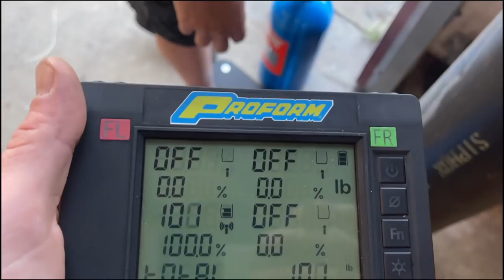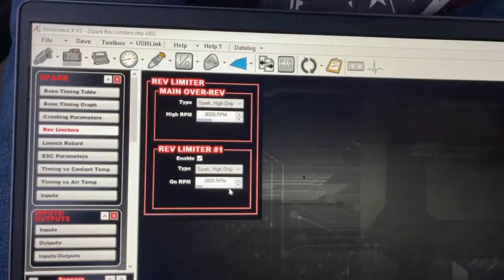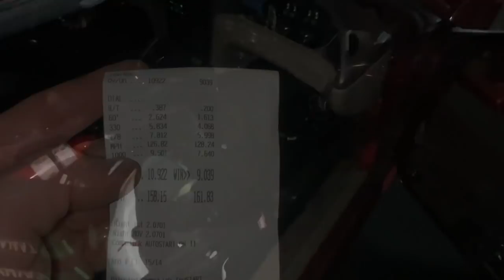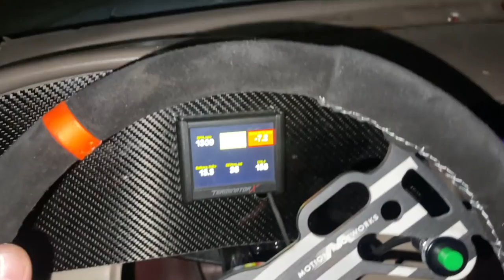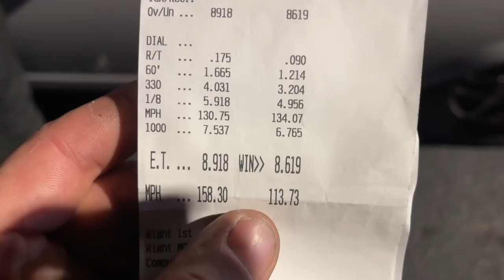Dr. Pepper vs. Cleetus's El Camino 'Mullet' at Christmas Tree Race 2021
Dr. Pepper is back on the strip! Running strong and getting down the track A LOT straighter then when it was on slicks. Still need to get the radial tire figured up so we can hook on the track better but we are getting closer to a very fast car. Not to mention this was only on 13 pounds of boost.

Thumbnail:
@dividedbeing on instagram